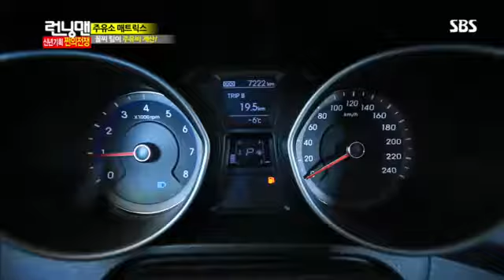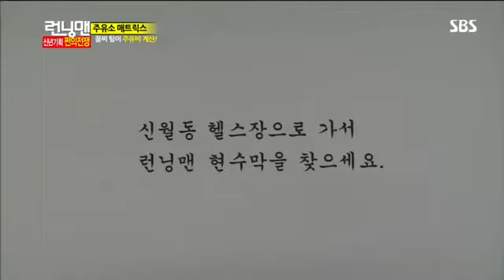런닝맨(박신양,엄지원)#6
런닝맨 128회 다시보기/쩐의전쟁! 박신양, 엄지원 게스트 출연! 유재석, 하하, 개리, 송지효, 김종국, 지석진, 이광수!